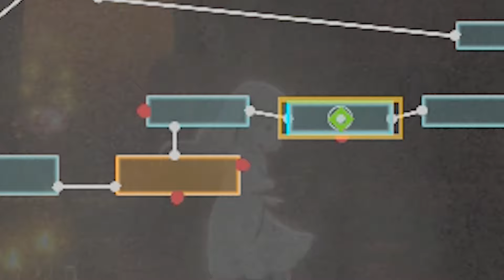高難易度ダークファンタジー2DアクションRPGで『守り人シルヴィ』にパリィを決める玄人【ENDER LILIES】#4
肉腫の破壊に高さが必要であることがわからず2時間以上彷徨いました。
【記載されている会社名・製品名などは、各社の商標、または登録商標です】